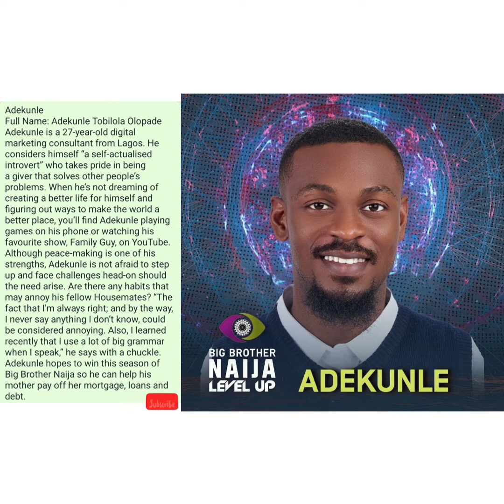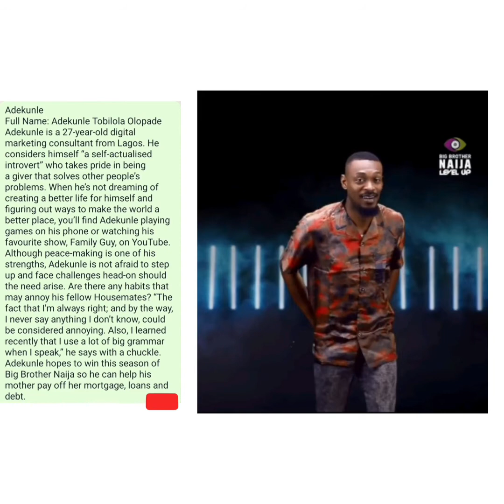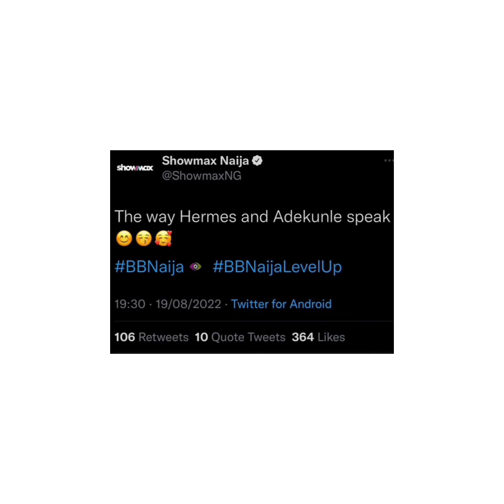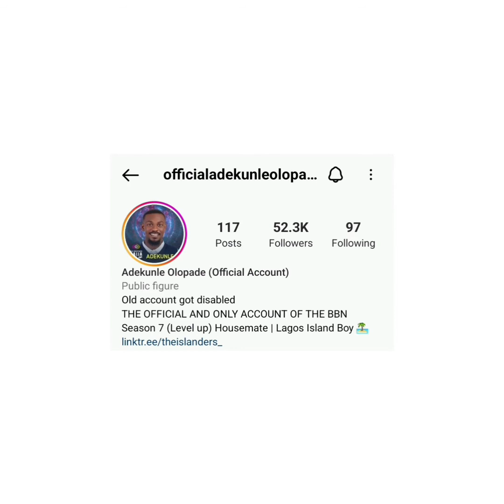ALL YOU NEED TO KNOW ABOUT ADEKUNLE |BBNAIJA 2022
Adekunle
Full Name: Adekunle Tobilola Olopade Adekunle is a 27-year-old digital marketing consultant from Lagos.

Amaka
Full Name: Chiamaka Crystal Mbah “I am in between being a spoilt brat and a disciplined child”. She is a 23-year-old health care worker and Anambra State native, Amaka.

Allysyn
Full Name: Osy Allysyn Audu
Allysyn describes herself as “a creative goofball who enjoys experiencing people". Sales and Marketing Executive for a popular vehicle brand.

Bella
Full Name: Chidimma Esther Okagbue
25-year-old Bella is a fun, energetic UNILAG graduate and content creator. She loves travelling, swimming, photography.

Bryann
Full Name: Brian Chkuwuebuka Chiji
Singer and songwriter. The 24-year-old who hails from Imo State started releasing music in 2019, and finally put out a full-length project in 2021.

Beauty
Full Name: Beauty Etsanyi Tukura
 The 24-year-old lawyer from Taraba State was crowned Miss Nigeria in 2019, becoming the country’s 43rd beauty to win the pageant. She also held the ‘Most Beautiful Girl Taraba’ title, from 2015 to 2017.

Christy O
Full Name: Christiana Oluwafunke Ojumu
Christy O is a beauty entrepreneur who runs a cosmetics business. This outspoken 24-year-old also models.

Cyph
Full Name: Bright Hidi Nwekete
Art lover, movie junkie and music freak Cyph, hails from Imo State and studied Electrical Engineering at Madonna University. He is 27-year-old.

Chichi
Full Name: Chinenyenwa Desire Okoebor
“Stripper by night and chef by day”. That’s just one of the many colourful phrases 22-year-old exotic dancer and chef, Chichi, uses to describe herself.

Chizzy
Full Name: Aniekwe Francis Chidi
Chizzy believes Time wasted can never be eetrieved, so he makes sure to chase his lofty goals and follow his dreams

Chomzy
Full Name: Esther Chioma Ndubueze
22-year-old entrepreneur Chomzy loves the simple things in life; sewing, travelling and twerking.

Daniella
Full Name: Daniella Utangbe Peters
When she’s not writing poetry, acting, or singing, you’ll find 22-year-old Daniella working out and staying fit.

Deji
Content creator Deji loves being a social butterfly, you will find him showing off his expansive fragrance collection on the ‘gram.

Diana
Full Name: Diana Isoken Edobor
Diana is a 33-year-old Project Manager from Edo State. She was born in France, but now calls Abuja home.

Dotun
Full Name: Oladotun Mofiyinfoluwa Oloniyo
26-year-old Dotun works in an hospital as a medical physiologist and moonlights as a personal trainer on his days off.  He was Mr. Tourism Nigeria 2018 and graduated from University of Ibadan.

Doyin
Full Name: Doyinsola Anuoluwapo David
Doyin describes her personality as a mix of Michelle Obama and Cardi B. She is 26-year-old.

Eloswag
Full Name: Eloka Paul Nwamu
A 27-year-old digital marketer and content creator from Lagos.

Giddyfia
Full Name: Gideon Anieti Nwawo. He is a 24-year-old engineer. Prone to laughing and joking during serious moments.

Groovy
Full Name: Henry Olisaemeka Orakwue
Artist, fashion entrepreneur and model Groovy, is an ambitious 26-year-old from Anambra State. He has a B.Sc. in Biochemistry from the University of Lagos.

Hermes
Full Name: Hermes Chibueze Iyele
Performance artist Hermes' interests are basketball, public speaking and American flag football. Hermes is in a polyamorous relationship with two women.

Ilebaye
Full Name: Ilebaye Odiniya
21-year-old Ilebaye is a criminology and security studies graduate and entrepreneur. She loves swimming, partying, bowling and shopping.

Kess
Full Name: Kesiena Tony Adjekpovu
Kess is a married 28-year-old businessman who enjoys living life to the fullest.

Khalid
Full Name: Ismail Rukuba Ahalu
Khalid enjoys archery, skateboarding, basketball, watching anime and mythology. A 22-year-old freelance graphic designer and muralist from Plateau State.

Modella
Full Name: Esther Gabriella Abimbola
"Queen of content” Modella, produces cool social content an actress and stylist. She won Miss Gorgeous Girl Nigeria 2021 pageant title.

Pharmsavi
Full Name: Saviour Ikin Akpan
Licensed pharmacist, Pharmsavi, is a confident multitalented extrovert with “an amazing sense of humour”.

Phyna
Full Name: Ijeoma Josephina Otabor
Ijeoma is single and believes she is a born entertainer.This 25-year-old hype girl considers herself jovial.

Rachel
Full Name: Rachel Eghonghon Akowe
Rachel is a 27-year-old makeup artist with a passion for acting. A theatre and media arts graduate of Ambrose Alli University.

Sheggz
Full Name: Segun Daniel Olusemo
Sheggz is a 26-year-old actor and professional footballer based in England. “The perfect mix of Lagos and London"